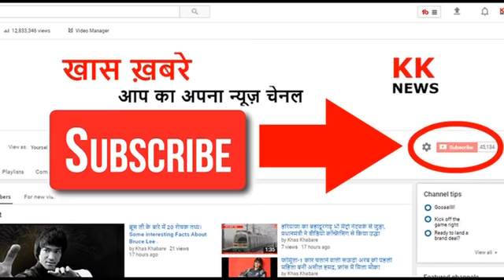तो ये बल्ब 1901 से लगातार दे रहा है रोशन